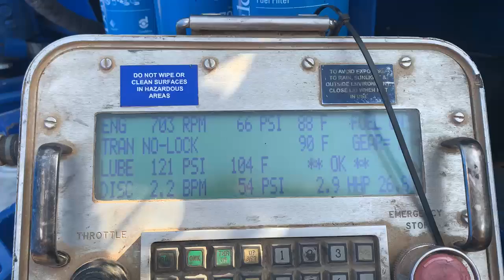FPF-459 - June 21, 2022 Auction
2011 GARDNER DENVER 2250HP Triplex Frac Pump w/ 2018 Fluid End, p/b CUMMINS QSK50 Diesel Eng, CAT CX48 Trans, RHINO Operating System, Mtd on 2009 PRATT T/A Trailer, VIN-1P9CP40279B343056, w/Air Ride Susp, 11R22.5 Tires, Alum Budd Wheels (15,828 Metered Eng Hours) (FPF-459) NOTE: Started & Run June 2022